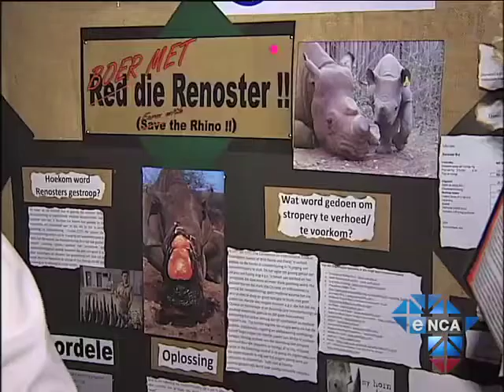eNCA | SA School Science Expo Begins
Boksburg, October 5 - South Africa's biggest science expo for grades five to 12 began on Thursday. Hundreds of pupils from all over the country will be displaying their scientific findings at the expo. The most innovative projects will be entered into overseas competitions.